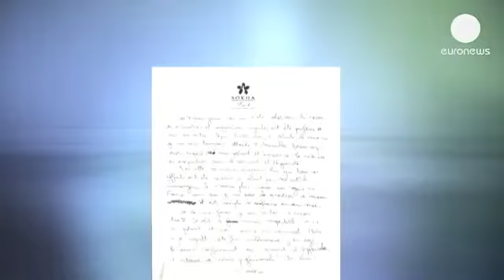Deuxième drame à Koh Lanta : le médecin de lémission se suicide